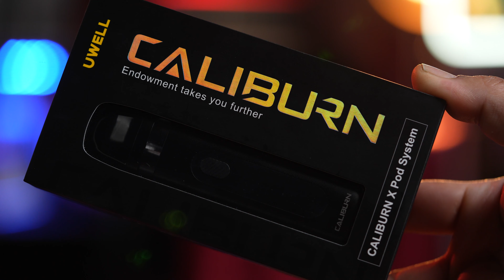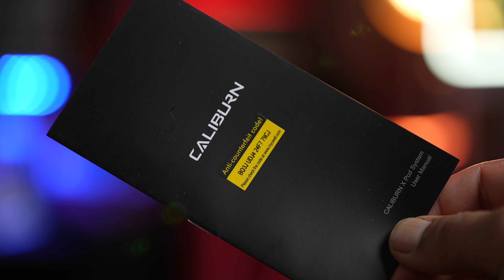รีวิวบุหรี่ไฟฟ้า Uwell Caliburn X Pod พอตปรับวัตต์ได้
สาวก Caliburn ทั้งหลาย ใครที่หาตัวจบ ฟีลดีๆ นิคแน่นๆ ไม่มีรั่วซึมเหมือนตัวที่ผ่านๆมา มันมาแล้วครับ Uwell Caliburn X Pod ปลัดคอนเฟิร์ม